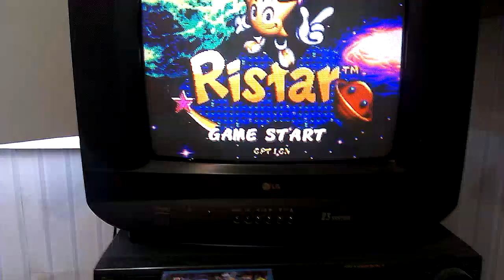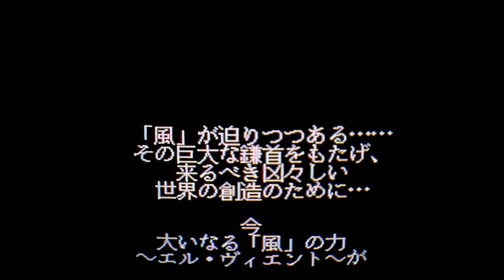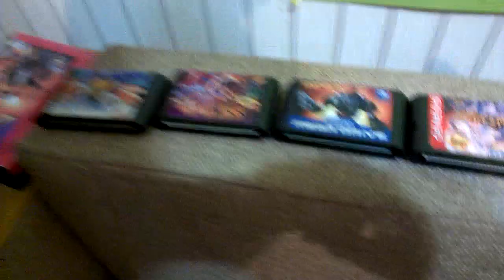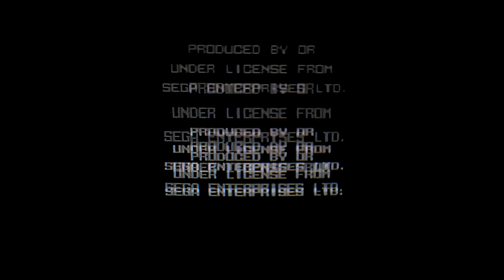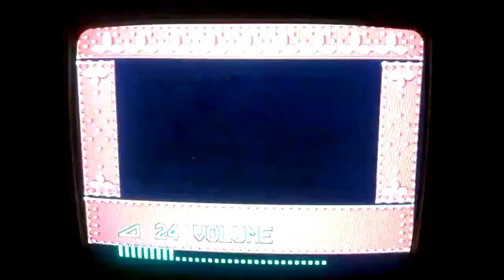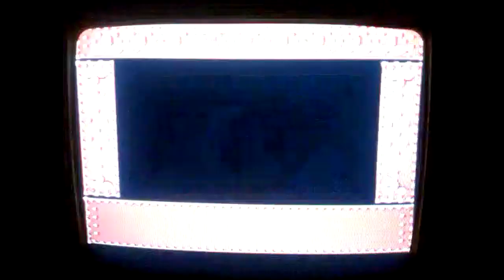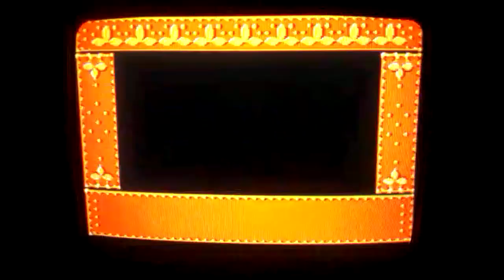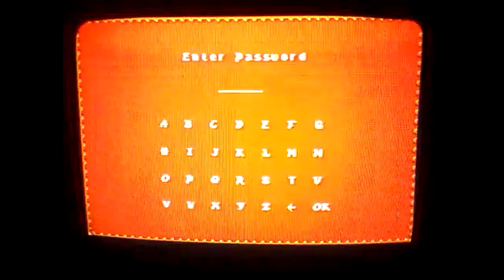картриджный update!! #9 - El Viento, Valis, Prince Of Persia 2, RESQ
анбоксинг о том, как 4 картриджа спасли моё рождество в 2017ом году)))) на сей раз я все их заказывал из Китая, поэтому здесь all_killer-no_filler ситуация, две игры давно мечтал найти, а две так и вовсе уникальные и больше их никак не найти, т.к. одна не была портирована, а вторая даже не была издана на сеге, но теперь они у меня есть, ааа!!

интересная однако лишь первая половина видео, на второй там считай два летсплея, так что можете не досматривать, хоть я там и оставил лишь самые эпичные ситуации ;))

p.s. а, ещё это первое видео этой серии, записанное в TrueHD, 720p, так что может быть даже немного лучше предыдущих будет выглядеть..щ_Щ

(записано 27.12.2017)